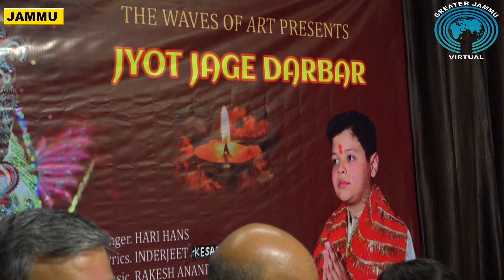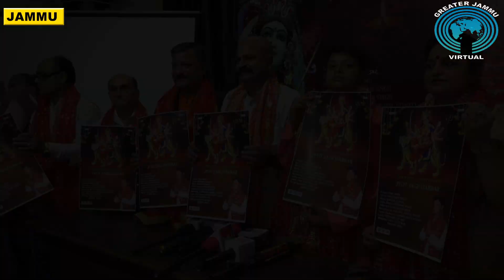Jot Jage Darbar : The Bhajan released